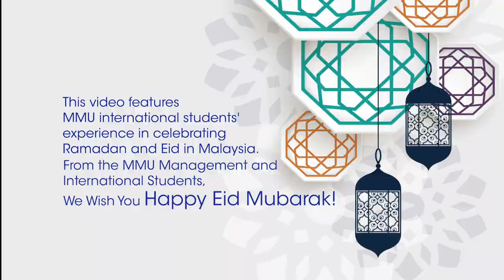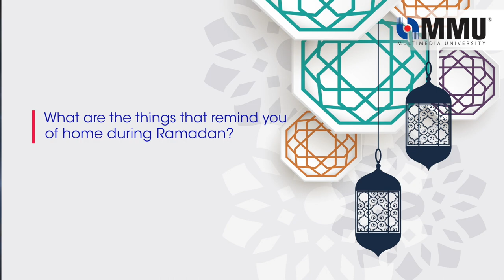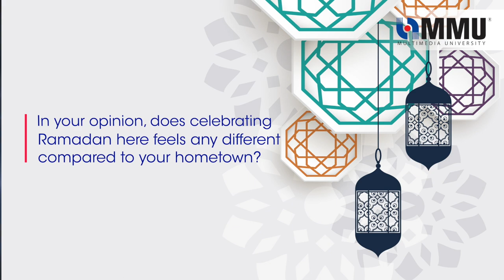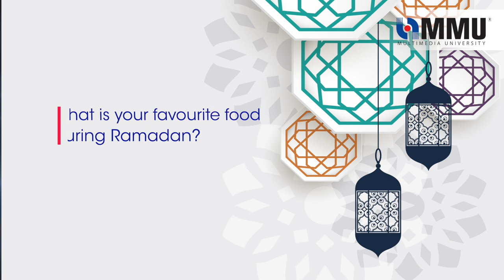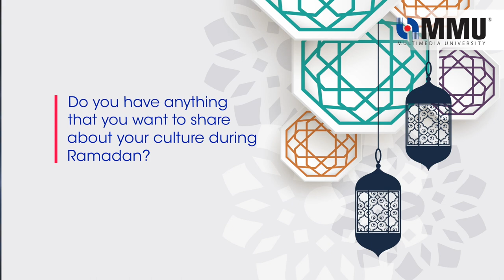MMU international students' experience in celebrating Ramadan and Eid in Malaysia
This video features MMU international students' experience in celebrating Ramadan and Eid in Malaysia.

From the MMU Management and International Students,
We Wish You Happy Eid Mubarak!